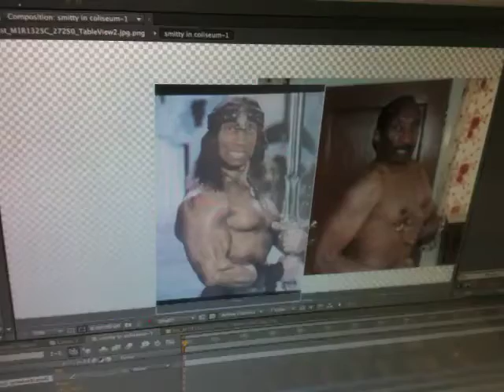Composition of multiple images